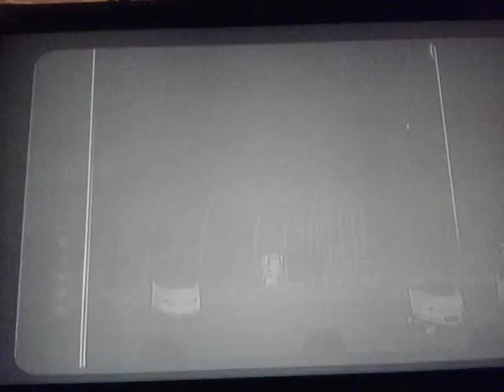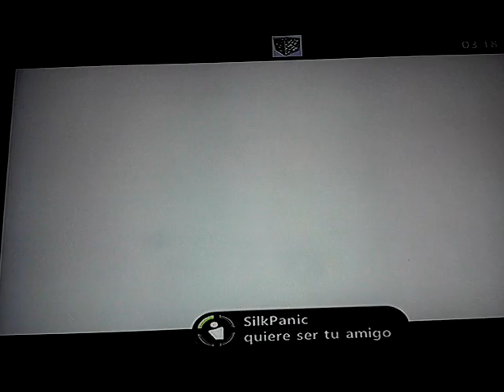Battleblock theater capitulo 3 parte 3